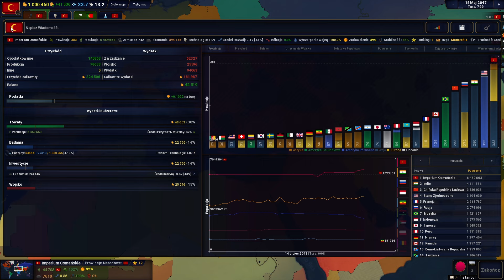IMPERIUM OSMAŃSKIE w XXI wieku? - Age of History II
🎮Kupujesz na Enebie? Kliknij w ten link jeśli chcesz mnie wesprzeć